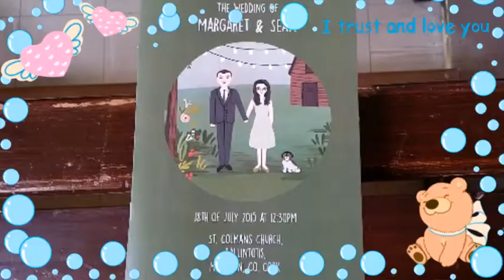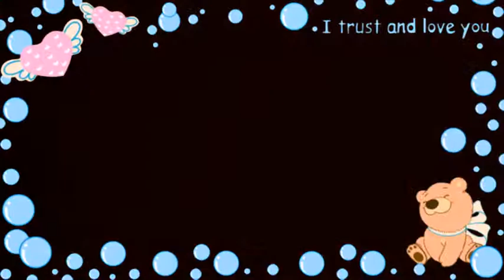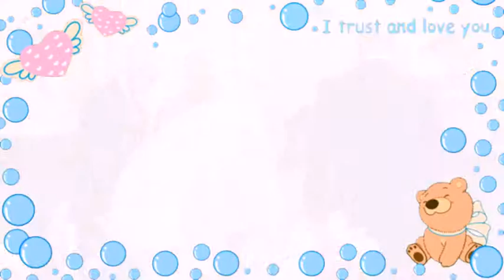SEAN AND MAGS WEDDING